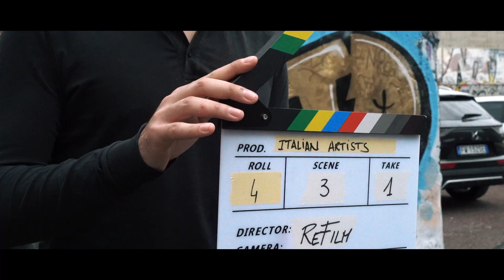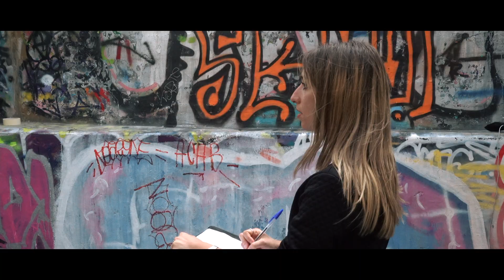ITALIAN ARTISTS: Queen - Another One Bites The Dust (Trailer)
Coming Soon!

PRODUCTION: Denis Potenza
SHOOTING: Marco Salvarezza, Emanuele Isidoro, Rodolpho Pagliarini

ARTISTS:
Mara Bosisio
Samuele Noè
Federico Rankin
Greta Squillace
Denis Potenza
Daniele Fioramonte
LuigiCarlucci
Chiara Carrer
Altea Saraceni
Martino Olivero
Claudio Cavallin